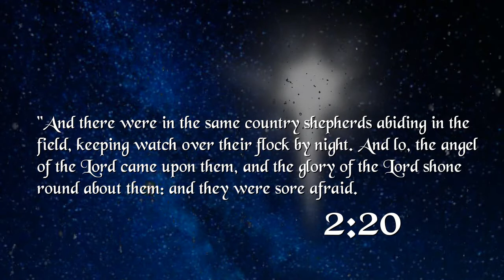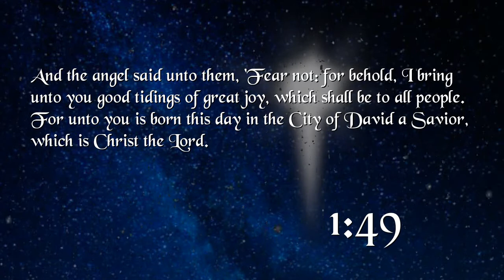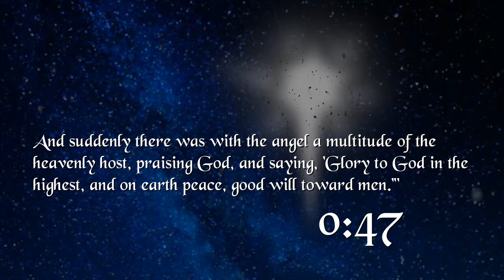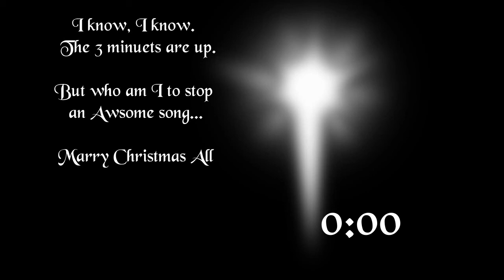Linus Count Down